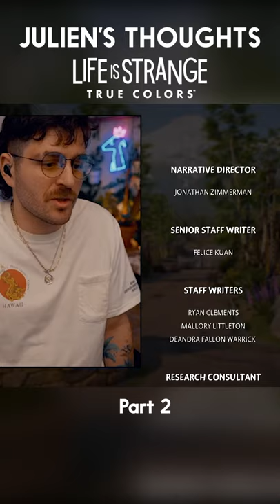Julien's thoughts on Life is Strange True Colors pt. 2